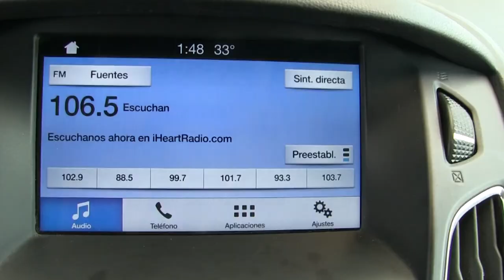Ford / Focus / 2016 - L278560